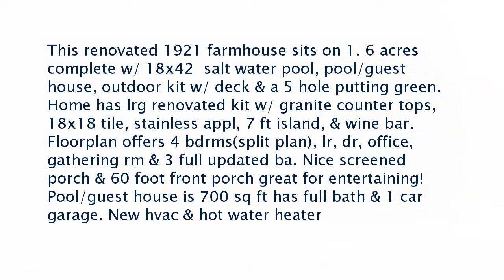Real estate for sale in Collierville Tennessee - MLS# 10008037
549 Peterson Lake Dr
Collierville Tennessee 38017
MLS# 10008037

This renovated 1921 farmhouse sits on 1. 6 acres complete w/ 18x42  salt water pool pool/guest house outdoor kit w/ deck & a 5 hole putting green. Home has lrg renovated kit w/ granite counter tops 18x18 tile stainless appl 7 ft island & wine bar. Floorplan offers 4 bdrms(split plan) lr dr office gathering rm & 3 full updated ba. Nice screened porch & 60 foot front porch great for entertaining! Pool/guest house is 700 sq ft has full bath & 1 car garage. New hvac & hot water heater